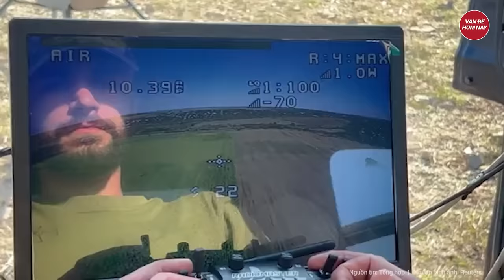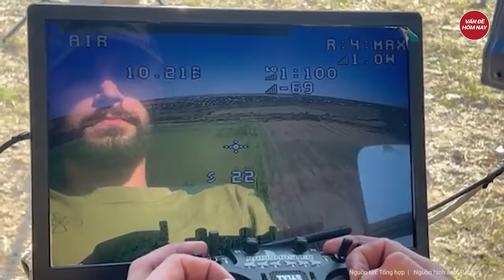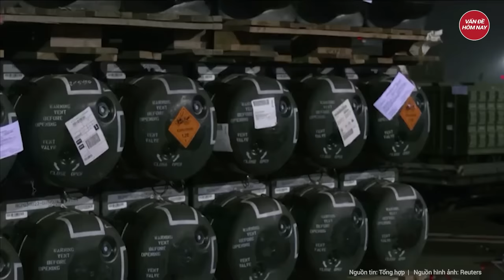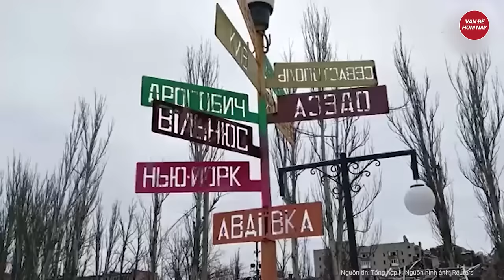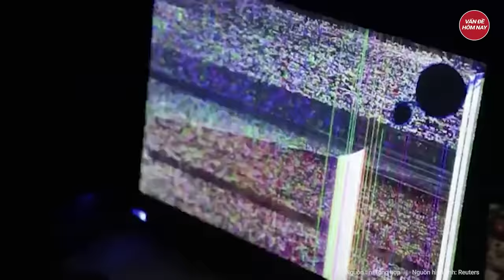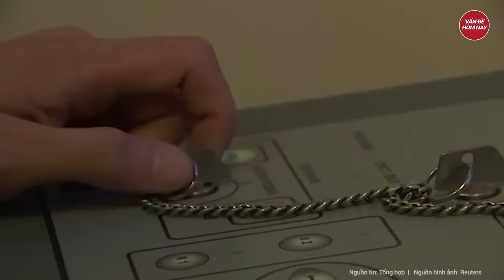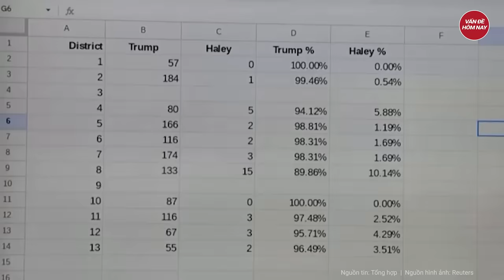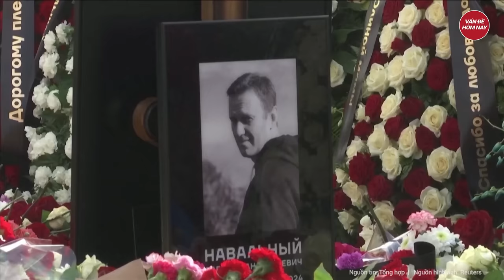Điểm nóng thế giới: Nga gom 130.000 quân đánh trận lớn, BQP Ukraine ngày đêm đào vội công sự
Nga Ukraine mới nhất | Điểm nóng thế giới: Nga gom 130.000 quân đánh trận lớn, BQP Ukraine ngày đêm đào vội công sự
- Nga tích lũy đội quân ‘khổng lồ’ chuẩn bị đánh lớn, Ukraine ngày đêm đào công sự
- Một triệu Uav có giúp Ukraine 'lội ngược dòng' trong xung đột với Nga?
- Ukraine xóa sổ một đơn vị bộ binh Nga bằng máy bay không người lái gần Avdiivka
- Ông Medvedev: các đại sứ Eu nên bị trục xuất khỏi Nga
- Israel tố hơn 450 nhân viên cứu trợ Palestine là 'đặc vụ quân sự' của Hamas
Tham gia làm hội viên của kênh để được hưởng đặc quyền: